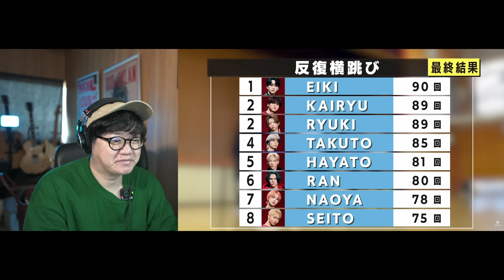【Ep.15 | 春の体力テスト💪 -後編- [MAZZEL ROOM まぜべや 🛋️]】笑いの神おりすぎ！！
白石ひでのり
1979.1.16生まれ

撮影機材:
SONY a7siii

ホストアプリケーション:
DaVinci Resolve